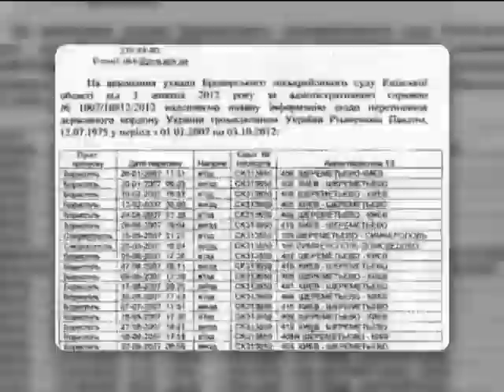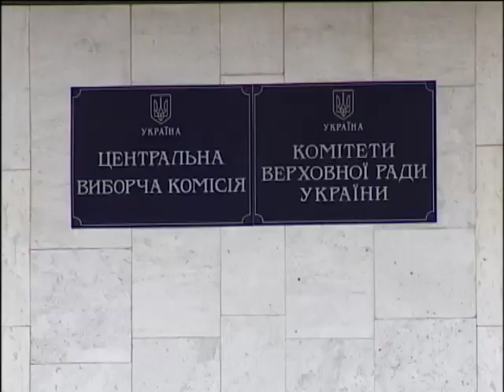В парламент идут люди с двойным гражданством и связанные с Минобороны России